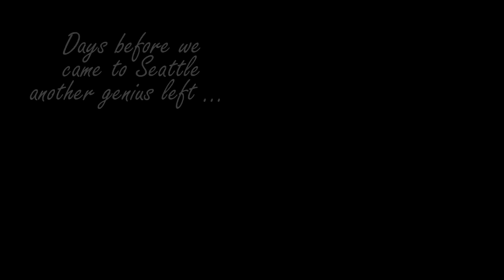From Vancouver to Seattle - and further. A thrilling trip with Boats, Cars and Grunge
May 2017: Let's hit the southwest of Canada and the northwest of the USA! Our thrilling trip combined it all: Great cities like Vancouver and Seattle, a whole lot of nature and wildlife, Whale watching and of course the great history of Grunge Music - just days after Chris Cornell died.

2,5 weeks of travel squeezed into 6,5 Minutes of video with an awesome soundtrack.

The (rough) route: Frankfurt/M. (Germany) - Vancouver - Vancouver Island - Tofino - Victoria - Seattle - Portland - Oregon Coast - Olympia - Seattle.

All footage has been shot with my Canon 70D and several lenses, not to forget a Samsung S7 Smartphone plus a Nikon B700 Bridge Cam. All shooting was done hand-held, no tripod used. I am a photographer and shoot my clips "along the way" - I don't care if it's shaky here and there. For me good atmosphere and music editing is most important.
Watch it, you'll see what I mean.